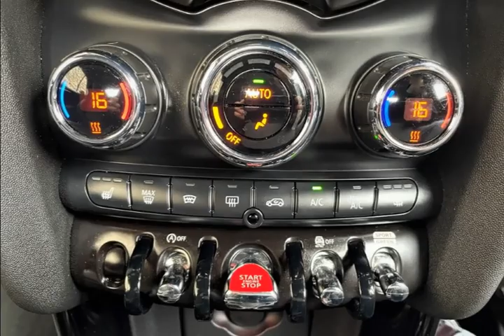MINI CONVERTIBLE 1.5 Cooper Sport II Convertible Auto